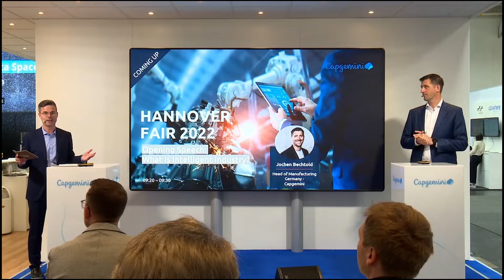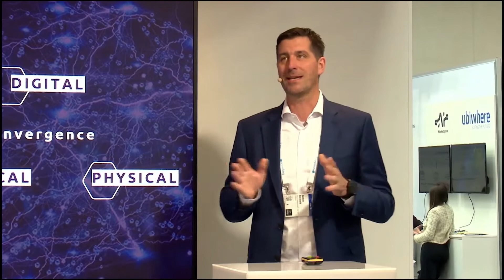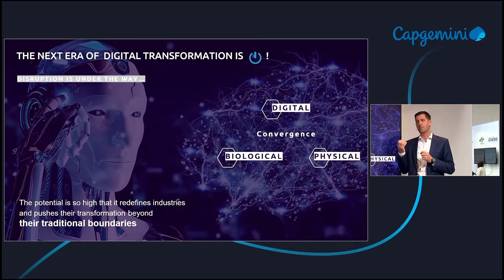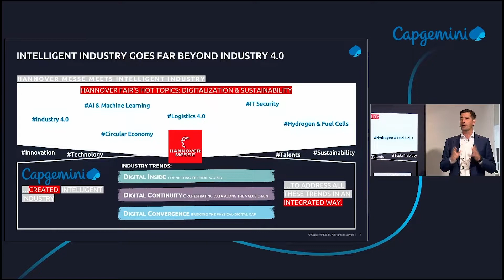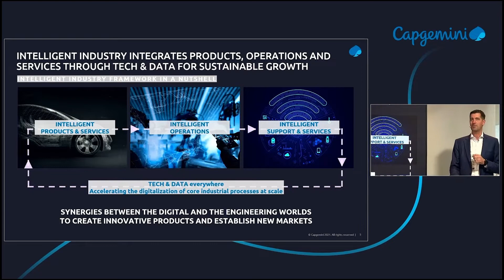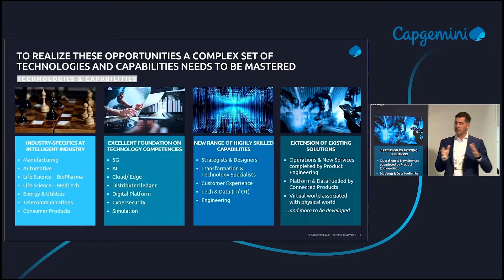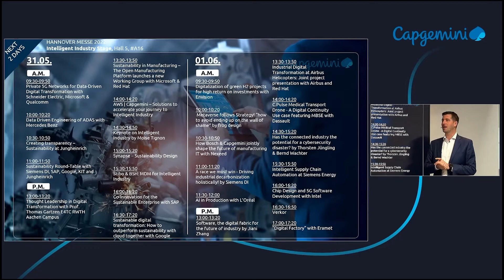What is Intelligent Industry?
The next era of digital transformation is on. Intelligent industry goes far beyond industry 4.0. Intelligent industry integrates products, operations and services through tech & data for sustainable growth. To realize these opportunities a complex set of technologies and capabilities needs to be mastered.